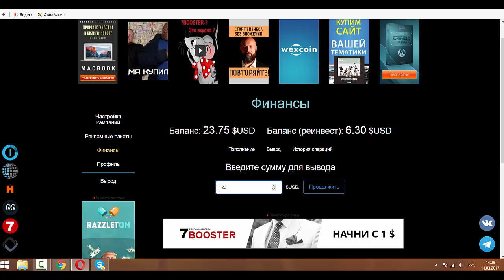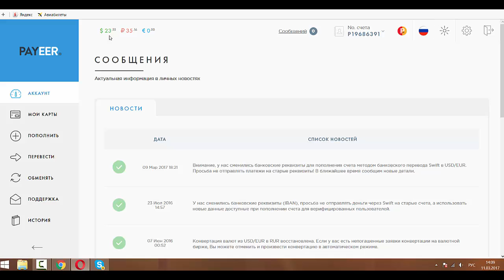Вывод денег из 7booster